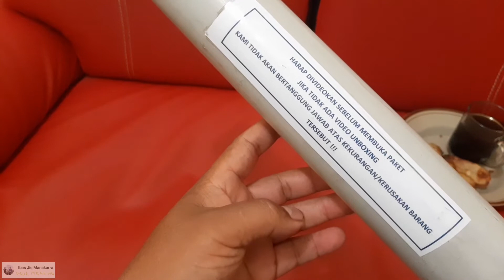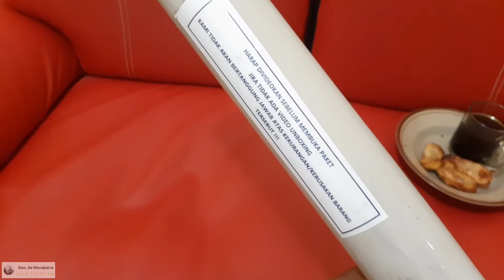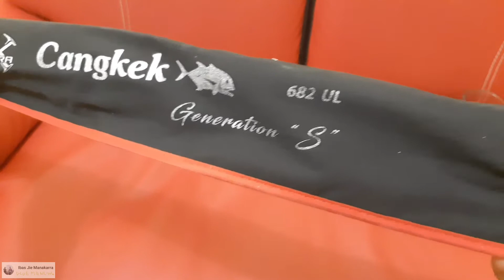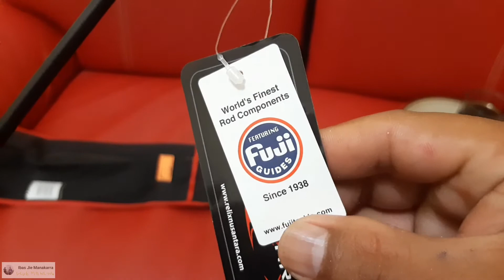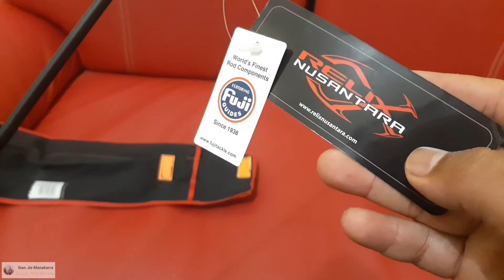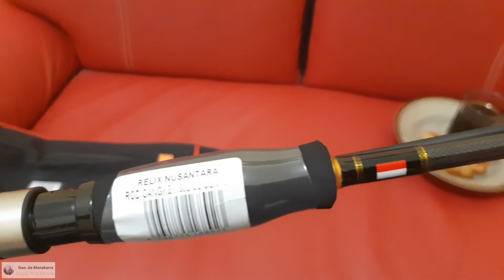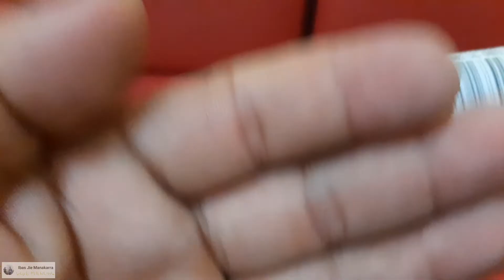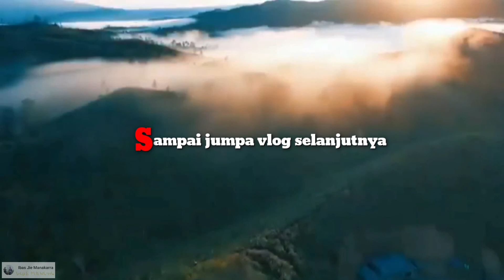REVIEW JORAN RELIX NUSANTARA CANGKEK GENERATION S 682 ULTRALIGHT | UL PEMULA WAJIB MILIKI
joran relix nusantara cangkek neneration s Sangat bagus biat ultralight casting mancing di pinggir laut karna sangat ringan dan cocok uktuk pemula